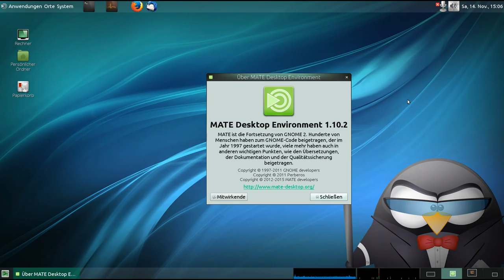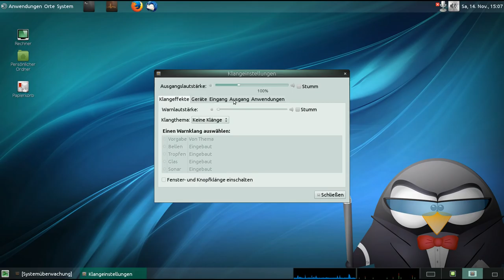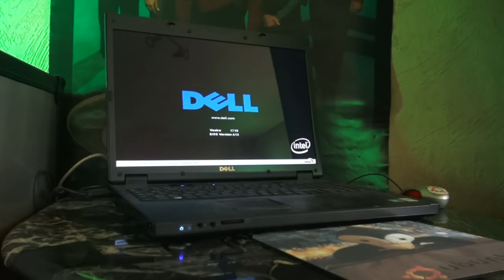In eigener Sache : Umgestiegen auf geräuschlosen PC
Mein Dell Laptop verträgt Ubuntu 15.10 wohl nicht.